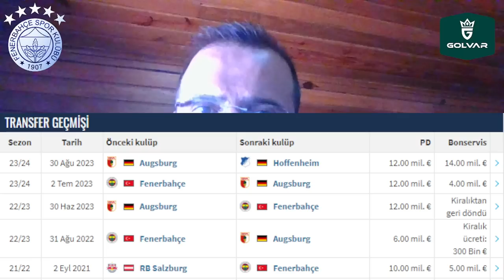SONDAKİKA Fenerbahçe'de Thomas Partey ve Sürpriz Kanat Gelişmesi! 32 Milyon Euroya İŞ BİTER!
Fenerbahçe Fenerbahçe,
Duyum Duyum,
Transfer Transfer,
Tivibuspor Tivibuspor,
Beinsports Beinsports,
Dzeko Dzeko,
Szymanski Szymanski,
Becao Becao,
Tadic Tadic,
Fred Fred,
OmarFayed Omar Fayed,
Livakovic Livakovic
SametAkaydın Samet Akaydın,
EmreDemir Emre Demir,
EmirOrtakaya Emir Ortakaya,
AltayBayındır Altay Bayındır,
Zajc Zajc,
İsmailYüksek İsmail Yüksek,
NazımSangare Nazım Sangare,
Osayi Osayi,
JoJinHo Jo Jin Ho,
BoraAydınlık Bora Aydınlık,
YusufKocatürk Yusuf Kocatürk,
MustafaHoca Mustafa Hoca,
Pendikspor Pendikspor,
Sivasspor Sivasspor,
Ankaragücü Ankaragücü,
Konyaspor Konyaspor,
Kayserispor Kayserispor,
AdanaDemirspor Adana Demirspor,
İstanbulspor İstanbulspor,
Samsunspor Samsunspor,
ÇaykurRizespor Çaykur Rizespor,
Antalyaspor Antalyaspor,
Kasımpaşa Kasımpaşa,
Beşiktaş Beşiktaş,
Galatasaray Galatasaray,
Trabzonspor Trabzonspor,
Başakşehir Başakşehir,
GaziantepFK Gaziantep FK,
Hatayspor Hatayspor,
Deprem Deprem,
6Şubat 6Şubat,
TFF TFF,
MHK MHK,

✈️ İsmail Kartal ve Jayden Oosterwolde, Twente maçı öncesi açıklamalarda bulundu
✈️ Fenerbahçe, Avrupa'da 101. galibiyet peşinde
✈️ Fenerbahçe Juventus'un yıldızını böyle alacak!
✈️ Tanguy Ndombele'ye bir talip daha!
✈️ Fenerbahçe'de Thomas Partey ihtimali güçlendi! 20 milyon Euro...

Fenerbahçe, Thomas Partey, Rodrigo De Paul, McKennie, Ndombele, Batshuayi, Crespo, Joshua King, İsmail Kartal,